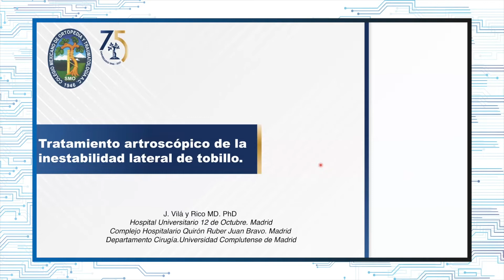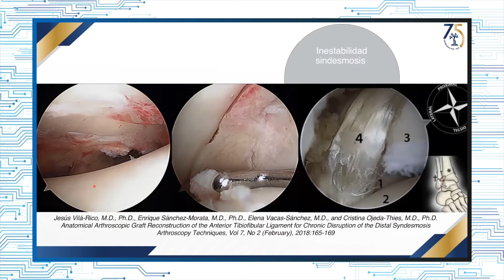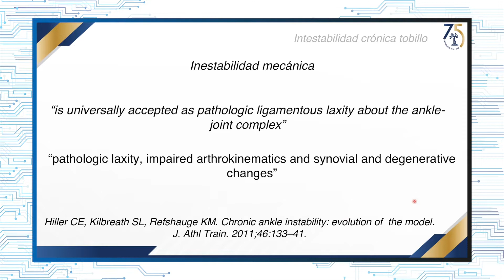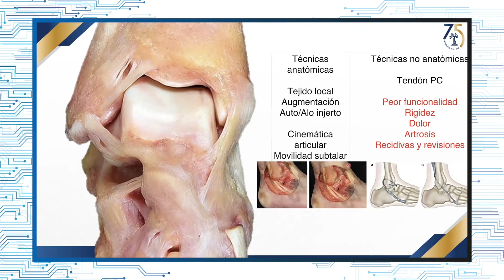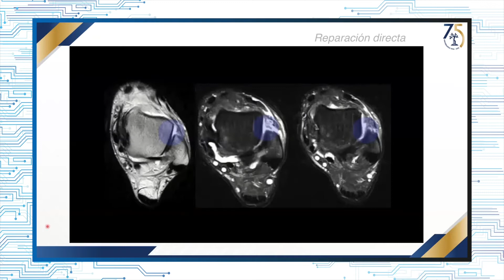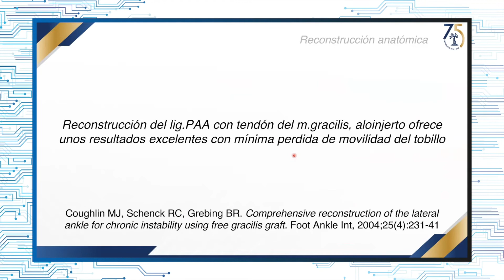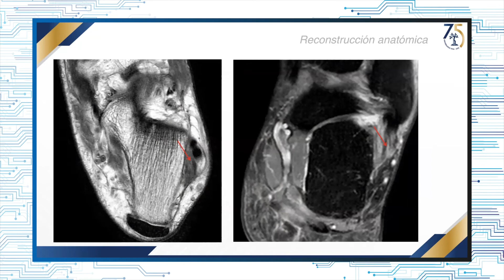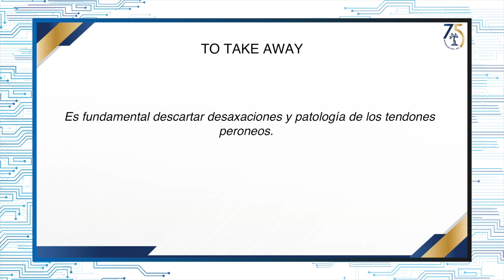Tratamiento artroscópico de la inestabilidad lateral de tobillo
Capítulo: Temas especiales
Módulo: Conferencias por invitación
Autor: Dr. Jesús Vila y Rico